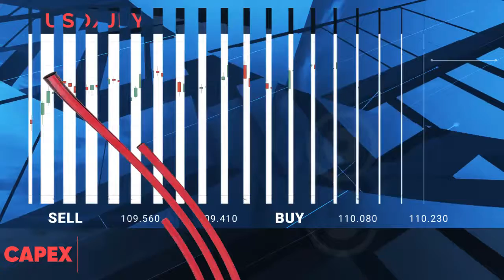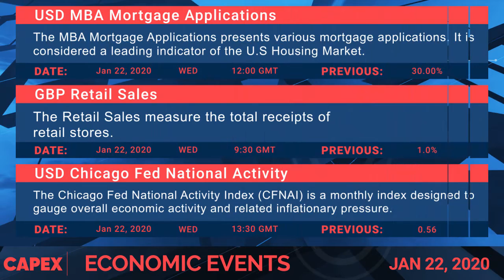Financial Market News for 22.01.2020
It's raining Crude oil
• McDonald's expands Beyond Meat trials in Canada
• CAD rate to take cues from the BoC forward guidance
• Oil markets shrug off the Libya crisis amid ample global supply